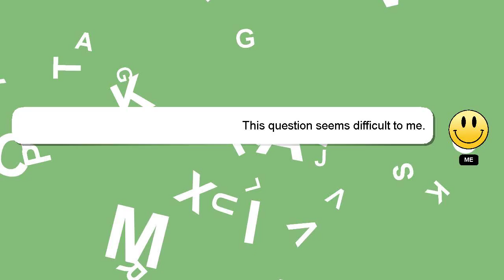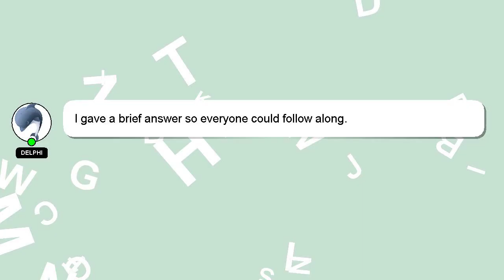How to change gas pipe at home?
Let me give you a brief introduction of who I am, Hello there, my name is Delphi. I can provide you with assistance to help you answer your questions. - How to change gas pipe at home?

Your answer will be recognized and valued, and I will 'heart' it to show my appreciation.

*2 What we are experimenting :*